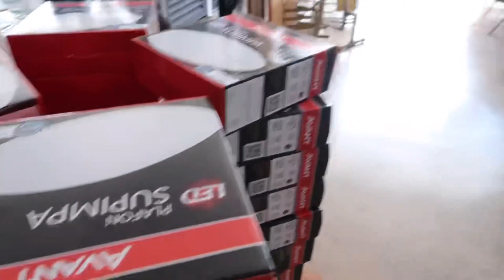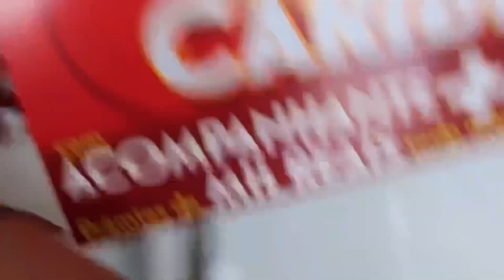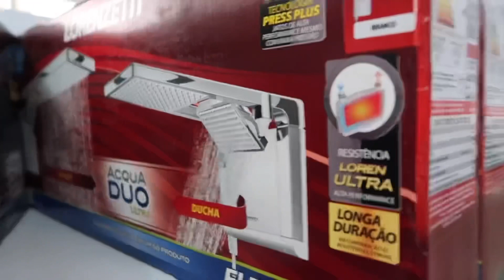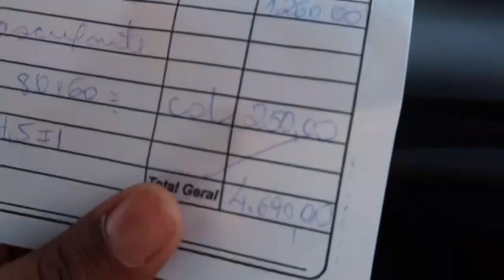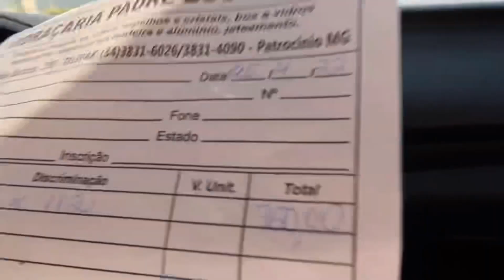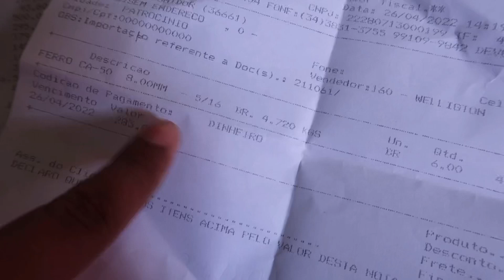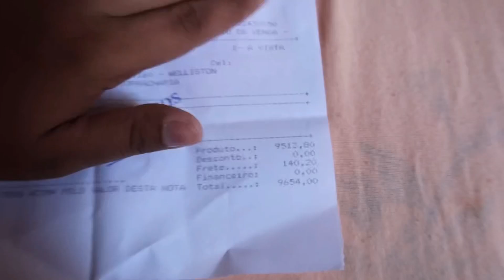NOSSA CASA VAI TER PORCELANATO😭😍 | UM SONHO REALIZADO | COMPRAMOS ACABAMENTOS | Nadja Meyre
▪PARCERIAS / DIVULGAÇÕES